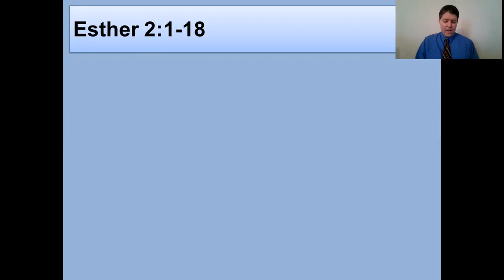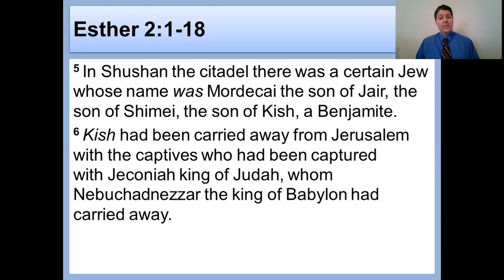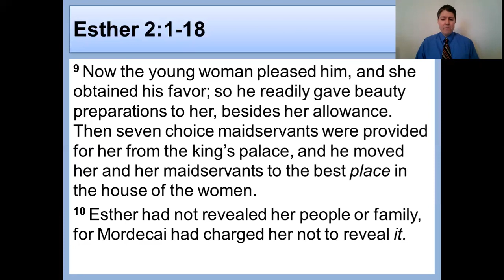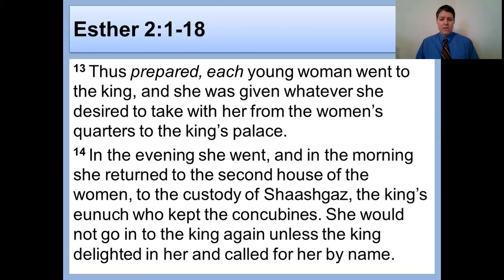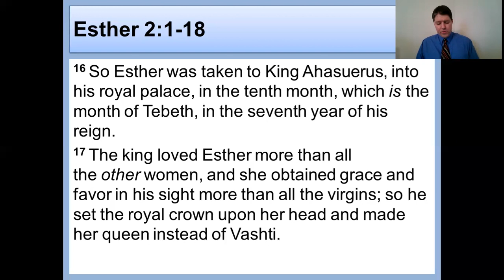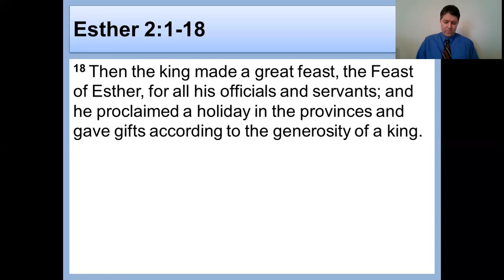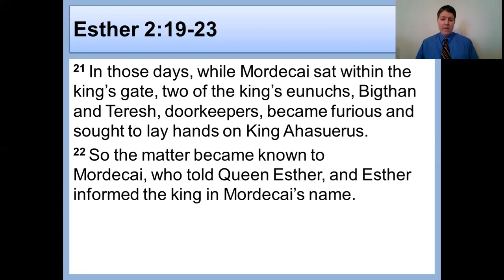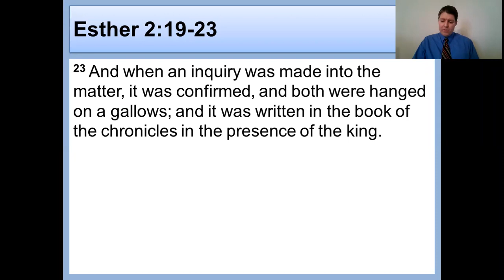Esther 2 (NKJV)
In this series, we are studying the Book of Esther. This video is our study of Esther chapter 2.